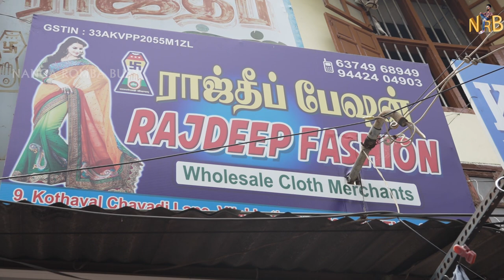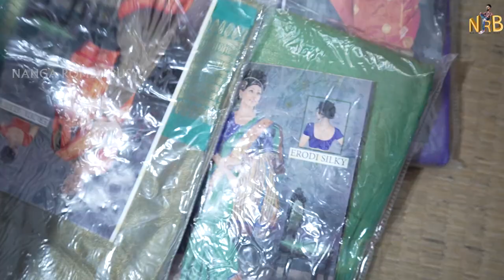Surat விலையில் கிடைக்கும் | Sarees, Kurtis, Shawl, Leggings etc...| Nanga Romba Busy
Wholesale Dress Market | Cheapest Ladies Dress Wholesale | Nanga Romba Busy

Shop Details👇

RAJDEEP Fashion
No 9, Kothaval Chavadi Lane,
Vilakkuthoon,
Madurai 625 001

                         🙏நன்றி🙏